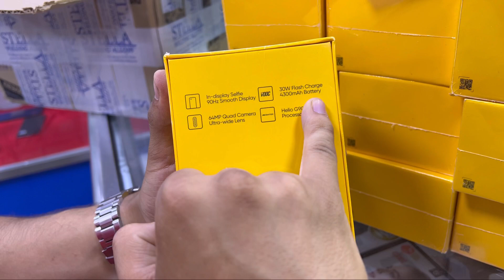غير لي مبغاش 🔥🔥realme y—one plus N100